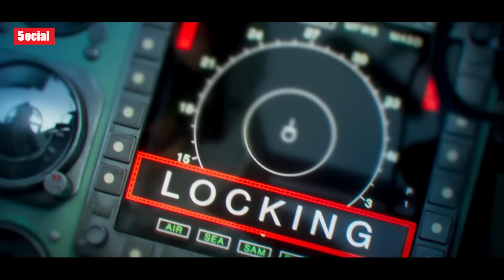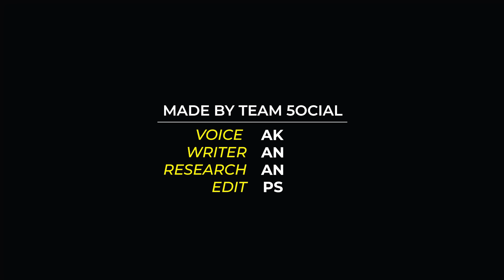10 Best Indian Army Films | Ranked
This time 5ocial brings you a video on Army/Military films whose stories are based around Indian Army. The video is ranked keeping in mind the authentic and the quality of the Army film genre.

► Fighter Movie Hrithik Roshan
► Shaurya KK Menon Scene
► Shershah Movie
► Uri The Surgical Strike Movie
► Best Indian Army Films
► Indian Army Inspiration Movies